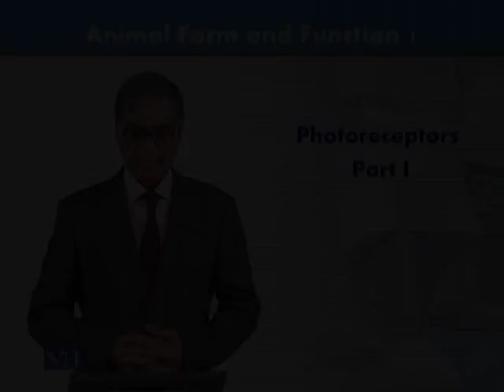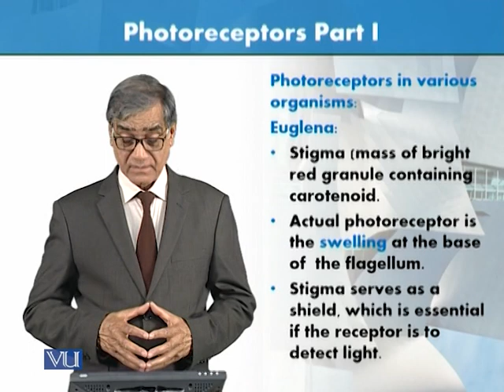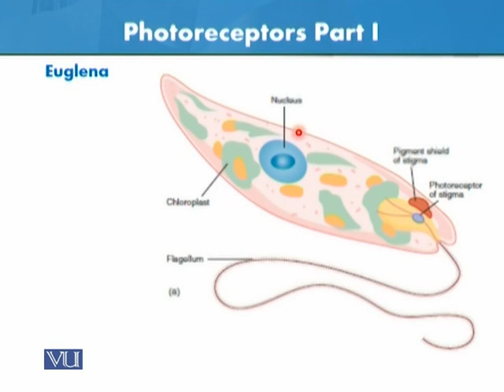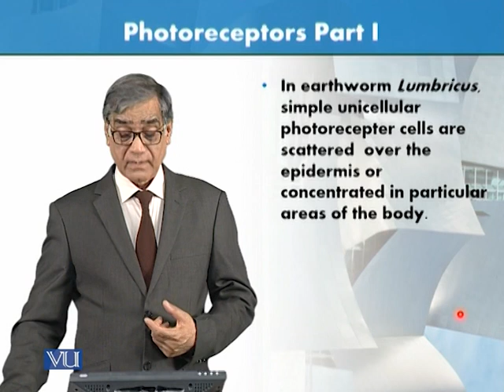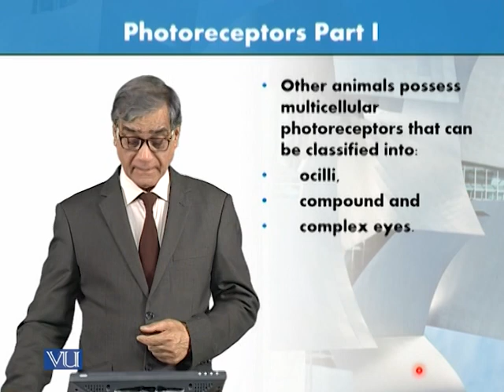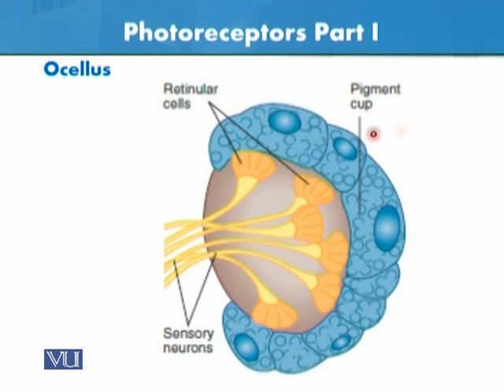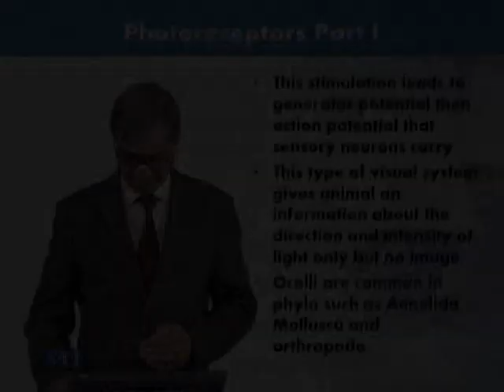Photoreceptors - Part 1 | Animal Form & Function 1 (Theory) | ZOO516T_Topic063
Topic063: Photoreceptors - Part 1,
By Dr. Javed Iqbal